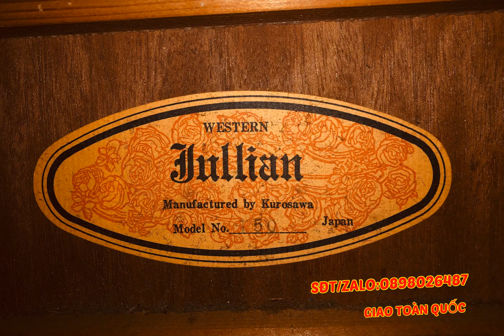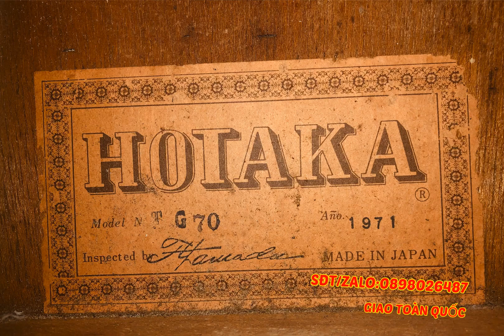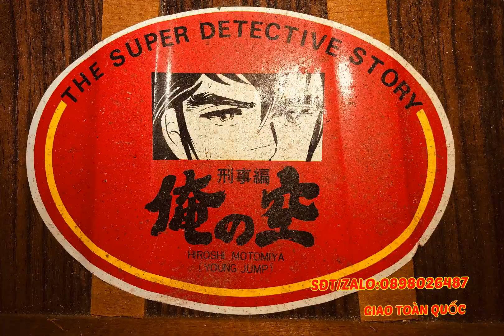[ #35]-Lô Guitar Nhật YAMAHA C300, - BỜM guitar 0898026487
𝑩𝑶̛̀𝑴 𝒈𝒖𝒊𝒕𝒂𝒓🎸
✈️ 𝒕𝒐𝒂̀𝒏 𝒒𝒖𝒐̂́𝒄
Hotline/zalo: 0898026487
𝐓𝐇𝐎̂𝐍𝐆 𝐓𝐈𝐍 𝐂𝐇𝐔𝐘𝐄̂̉𝐍 𝐊𝐇𝐎𝐀̉𝐍
VPBANK: 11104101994 (LE TRUNG DAN)
VIETCOMBANK: 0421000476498 (LE TRUNG DAN)